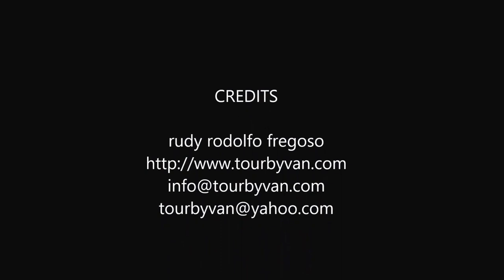29-05-2017 - Horseback Riding - Turtle Release - Acapulco Tour By Rudy Fregoso